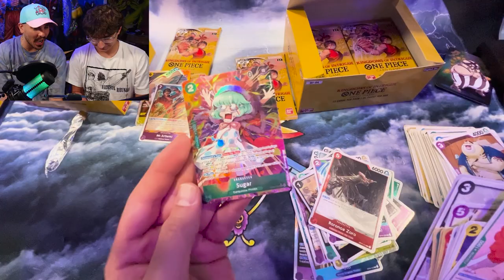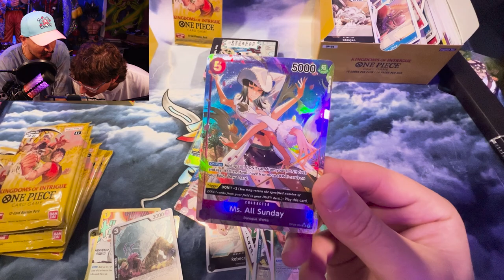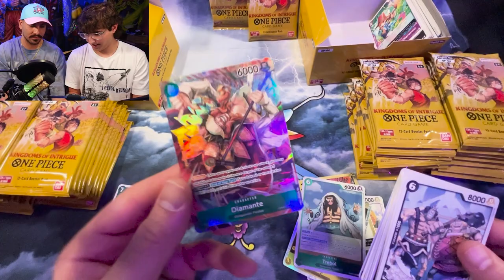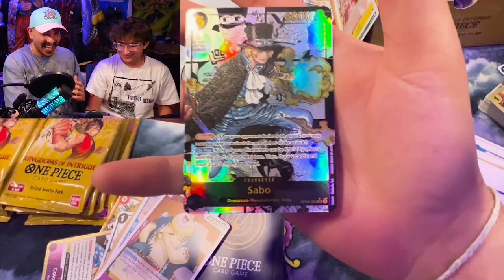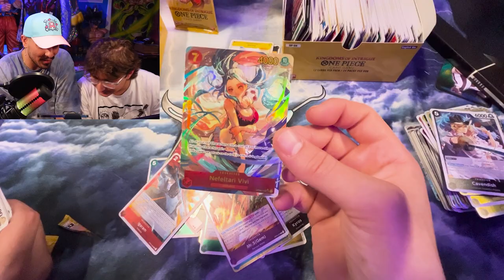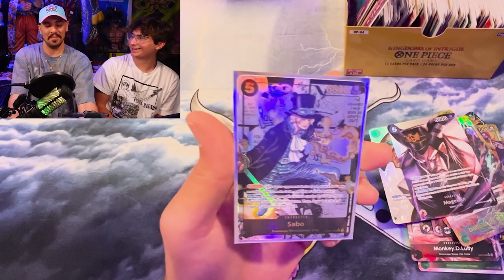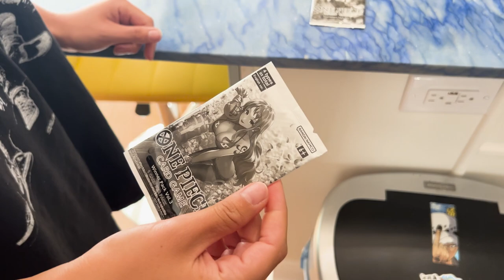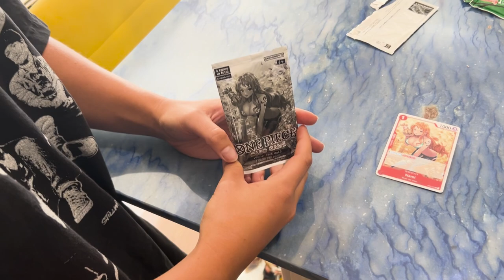Break The Curse David!! Summon Manga Sabo!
One Piece Card Game Kindoms of Intrigue OP04 Case Opening